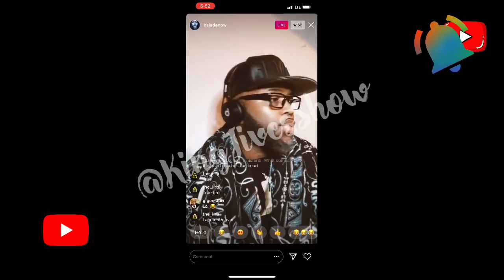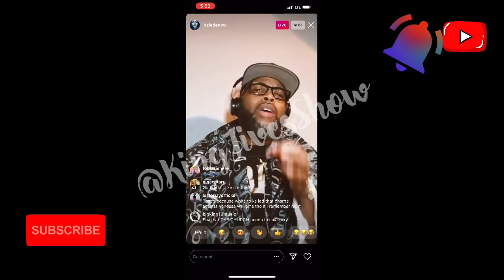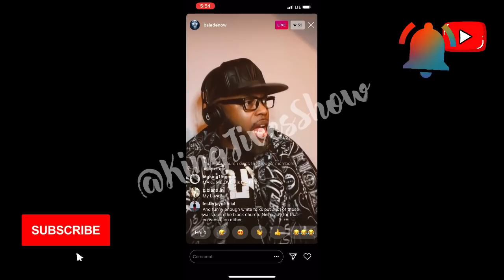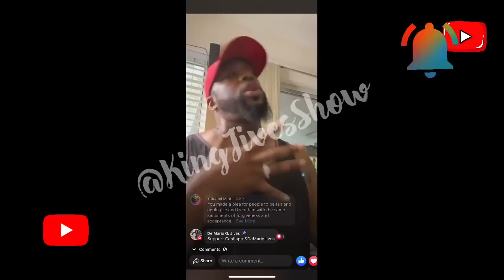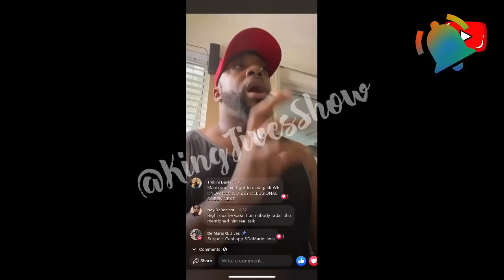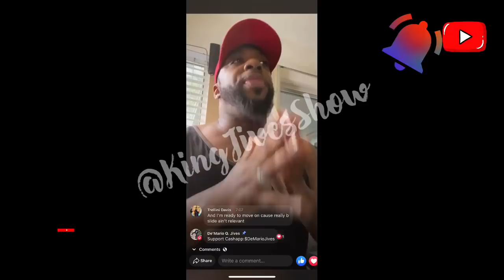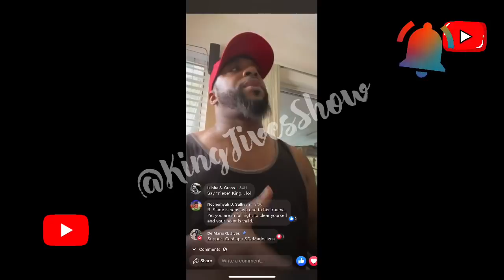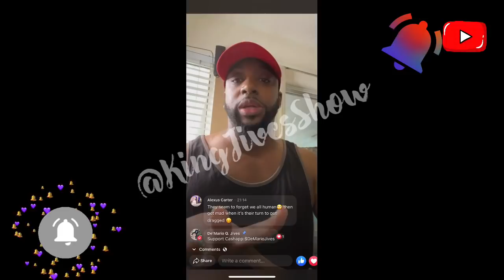Final response to BSLADE and the Darrel Walls Leaked video & sex tape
This will be my final response to this entire debacle with BSlade and honestly I should post the inbox messages but I don’t think I really want to because that’s going to create and even bigger mess!!! After defending and at least taking a stance in the neglect and the abuse of an artist and just an all right person, the individual tells me that he does not want support however is online crying and making a big deal about not being supportive by everyone. Make it make sense!

YouTube.com/KenMario
YouTube.com/DrDJives

Kissing Challenge!!!